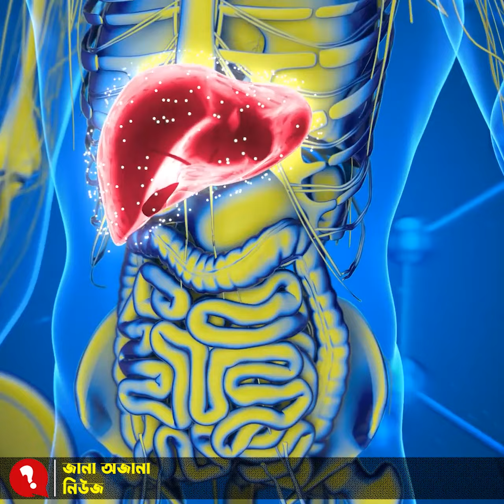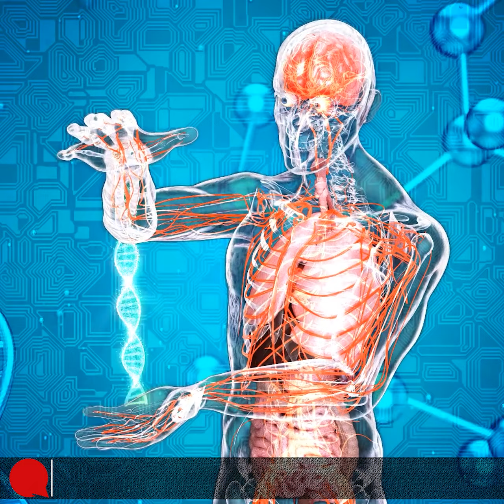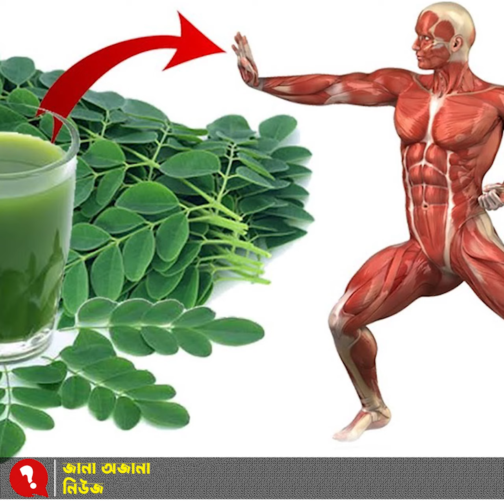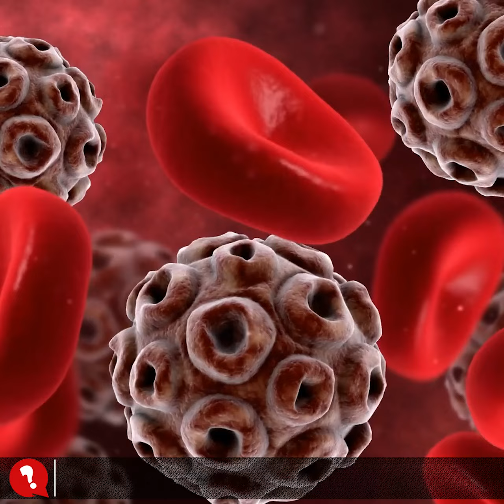ডায়াবেটিসের মতো জটিল রোগ প্রতিরোধ করতে পারে সজনে পাতা!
ডায়াবেটিসের মতো জটিল একটি রোগ প্রতিরোধ করতে পারে সজনে পাতা! শুধু তাই নয়, আরও বেশকিছু রোগ নিরাময়ে এর রয়েছে যাদুকরী ক্ষমতা। চকমপ্রদ এসব কারণে বিশেষজ্ঞরা এটিকে ‘অলৌকিক পাতা’ বলেও অভিহিত করেছেন।

পুষ্টি বিষয়ক বিভিন্ন ওয়েবসাইটের তথ্যমতে, সজনে গাছের নানা অংশ বিভিন্ন ঔষধি উদ্দেশ্যে ব্যবহার করা হয়। সজনে ডাঁটা, এর পাতা এবং ফুল ঔষধি গুণে পরিপূর্ণ। তবে, এর পাতা শরীরের জন্য বিশেষভাবে উপকারী। এটি ম্যালেরিয়া জ্বর, উচ্চ রক্তচাপ, ডায়াবেটিসসহ অন্যান্য অনেক রোগ নিরাময়ে সাহায্য করে। এছাড়াও নিয়মিত এটি খেলে অন্যান্য আরও বেশকিছু উপকারিতা পাওয়া যায়।

বিভিন্ন গবেষণায় দেখা গেছে, সজনে পাতায় ভিটামিন, ক্যালসিয়াম, আয়রন এবং গুরুত্বপূর্ণ অ্যামাইনো অ্যাসিড রয়েছে। এসব উপাদানে বিভিন্ন ধরনের স্বাস্থ্য উপকারিতার প্রমাণ পাওয়া যায় বলে জানিয়েছেন বিশেষজ্ঞরা।

Gurujee
immune system
mental peace
healthy lifestyle
How to maintain a healthy life
how to become happy
Happy family Life
Good attitude
শুদ্ধাচার
হাদিস মর্মবানী
আল কুরআন মর্মবানী
সফল শিক্ষার্থী
career advise